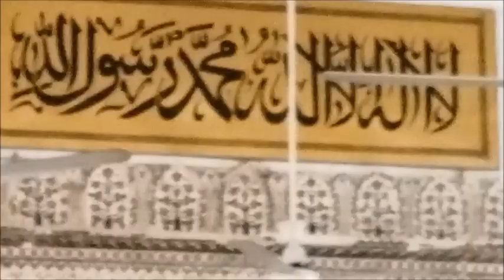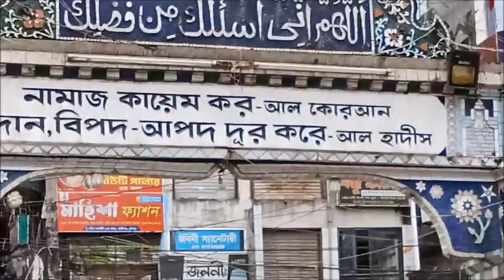ঐতিহাসিক হাজীগঞ্জ বড় মসজিদ | Hajiganj Boro Maszid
ঐতিহাসিক হাজীগঞ্জ বড় মসজিদ চাঁদপুর জেলার হাজীগঞ্জ উপজেলার হাজীগঞ্জ বাজারের প্রাণকেন্দ্র ঢাকা চাঁদপুর মহাসড়কের পাশে অবস্থিত। প্রতি শুক্রবার হাজার হাজার মানুষ বিভিন্ন এলাকা থেকে এখানে আসে জুম্মের নামাজ আদায় করার জন্য।